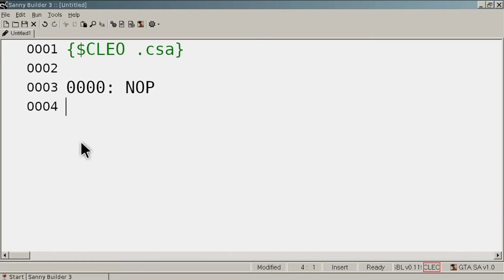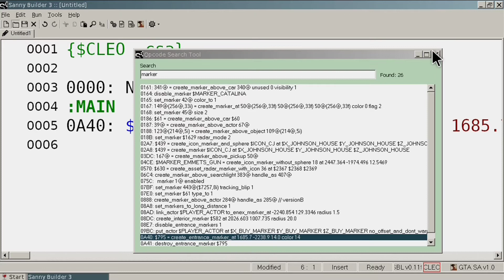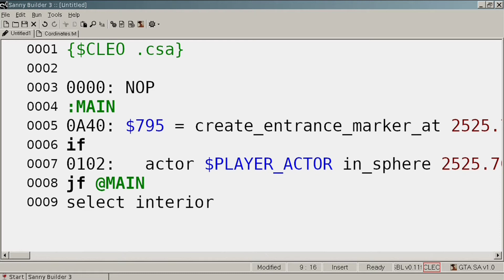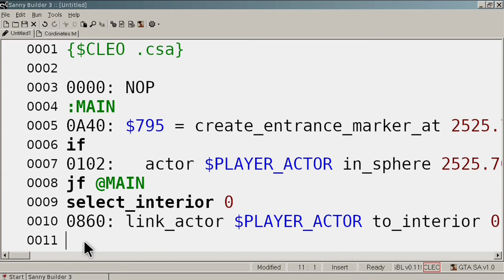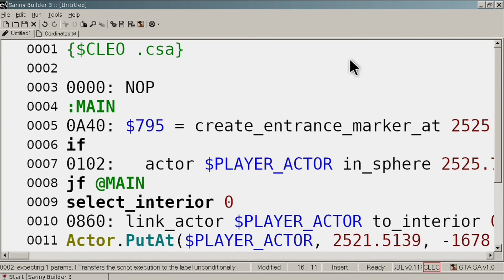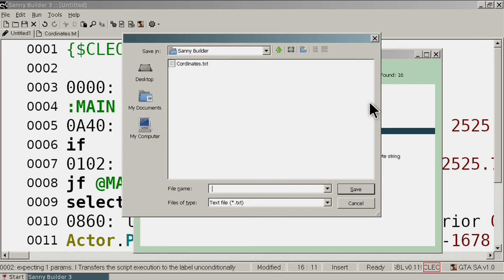EXIT MARKER IN INTERIOR GTA SA CLEO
🙋🏻‍♂️Intro

👉Hi every one I Am Shaktisinh Vaghela
 And You are Watching My Video
     🔥Thankyou for Coming

            😍LIKE : 100

🛠️Other Tools 4U

🔗Links🔻

🙋🏻‍♂️Cleo ID App v2.0

📽️More-Videos

📱Device

📱Device: Oppo A5s
📀 Ram: 3 GB
💾 Rom: 32 GB
👨🏻‍💻 Root access: NO

🌐Social-media